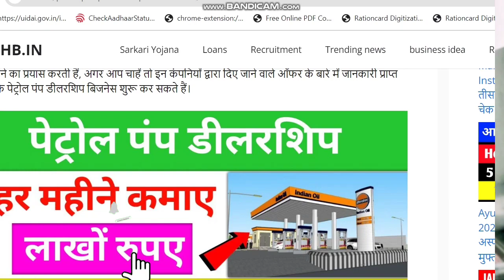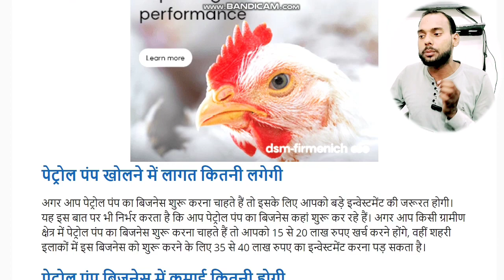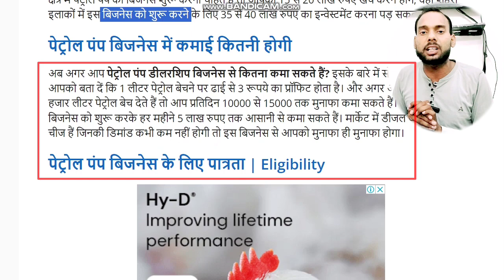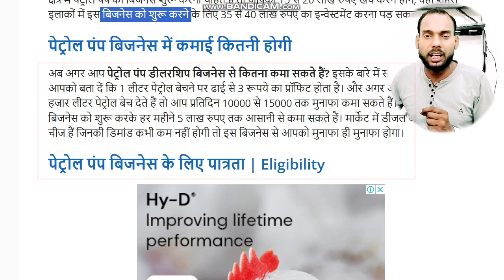petrol pump business me kitna paisa lagta hai ।। petrol pump kaise khole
indian oil petrol pump ke liye kaise apply kare
petrol pump ka licence Kaise Milta Hai
indian oil petrol pump online application form